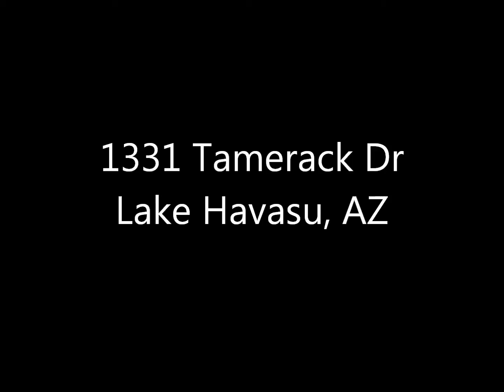1331 Tamarack DR